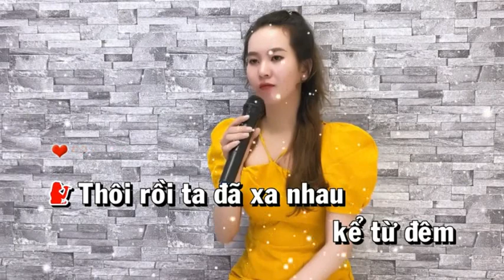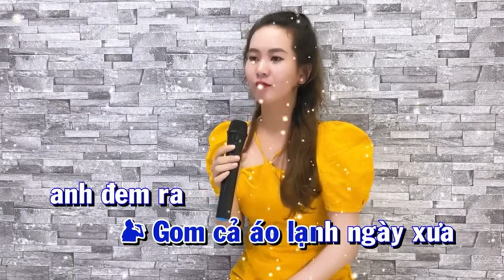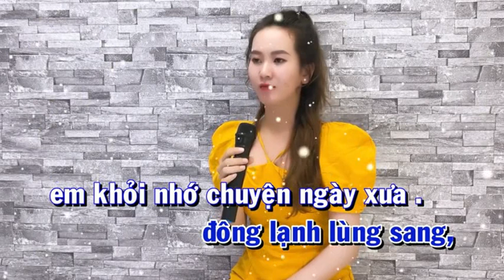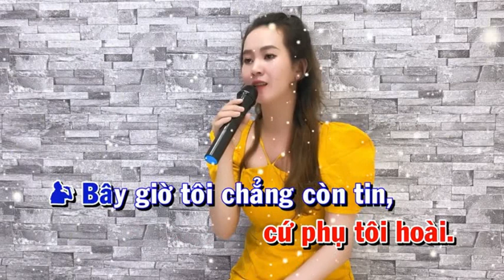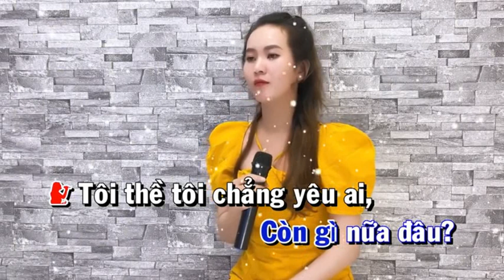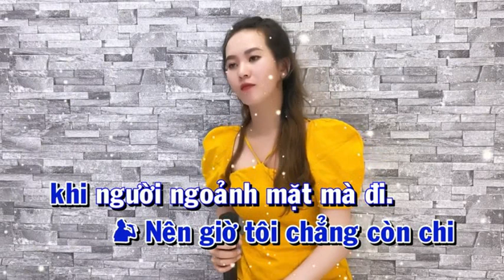CHO VỪA LÒNG EM - ANH THƯ & HOÀNG VĂN